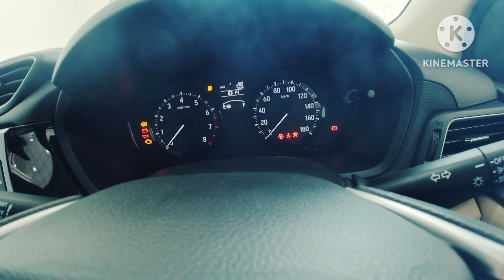2023 Honda Amaze 'S' Facelift on road price features walk around review MusafirAshok 🔥🔥🔥🔥🔥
2023 Honda Amaze 'S' Facelift on road price features walk around review MusafirAshok 🔥🔥🔥🔥🔥

My Channel Content About -
1-  Cars First Impression
 2- Product Impression and Overview                                                                                                                                                                3- Covering and Filming New Launced Cars
4-  Vlogging
YOUR QUERISE:-

honda amaze 2023 base model

honda amaze s petrol 2022

honda amaze top model 2023

honda amaze vx petrol 2022

honda amaze base model 2023

honda amaze s petrol 2023

honda amaze top model

honda amaze base model

new honda amaze 2023 model

honda amaze vx cvt petrol 2022

honda amaze top model 2022

honda amaze diesel

Annu: honda amaze s honda amaze second hand car

honda amaze 2022 base model

honda amaze base model 2022 price

honda amaze cng

honda amaze top speed

honda amaze vs swift dzire

 Is Honda shutting down in India 2022?

Is Honda City safe in India?

Why are Honda sales down in India?

 Is Honda City good for hills?

 Which is better Honda City